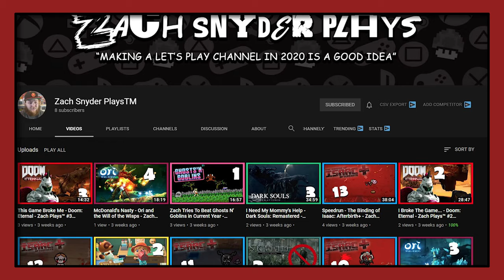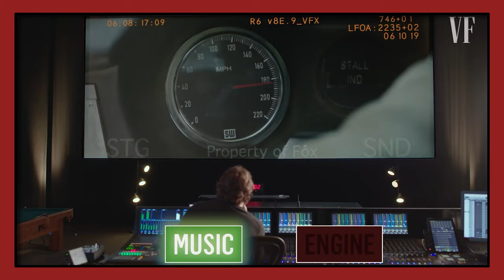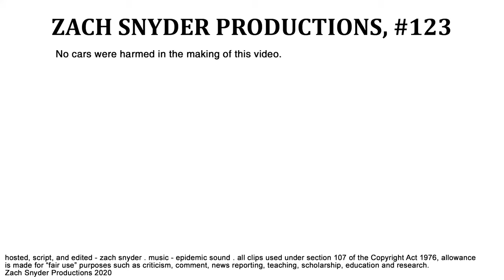Ford v Ferrari's Sound Editing is Brilliant (BEST PICTURE NOMINEES 2020)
YEN #123 - James Mangold's latest film was nominated for Best Picture and while I may not agree with that nomination, it's sound editing/mixing is brilliant.